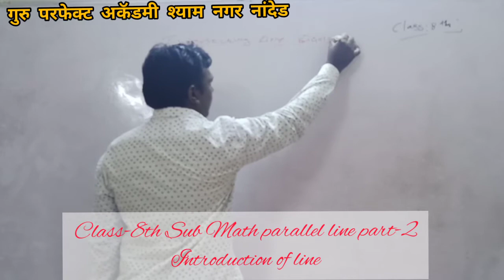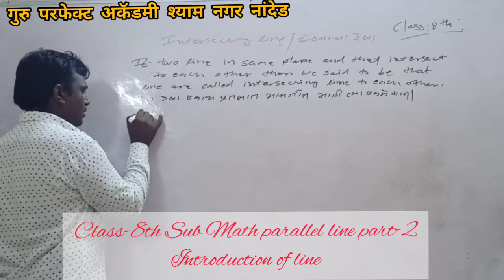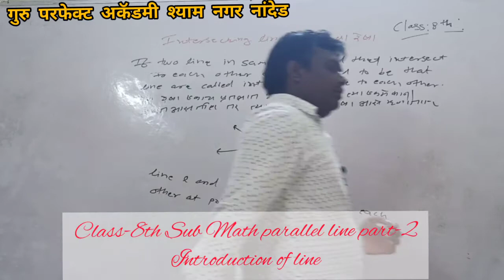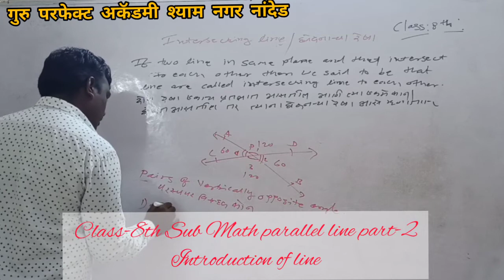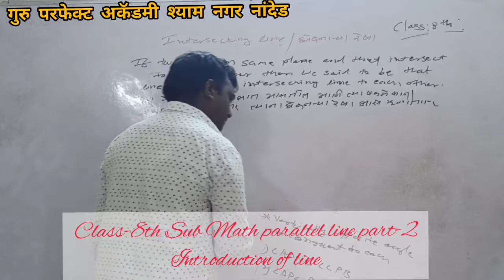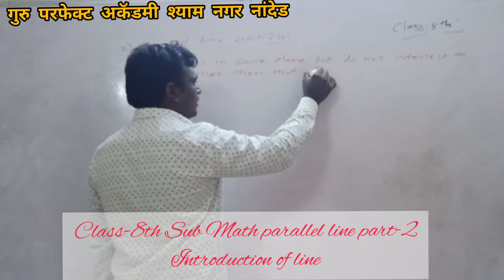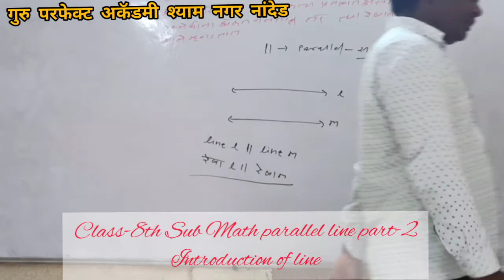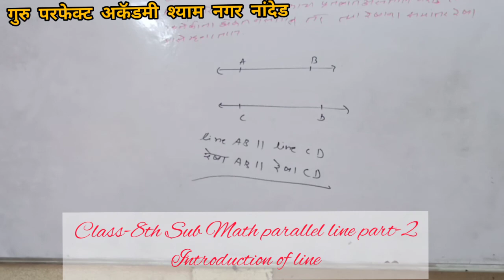Class 8th Sub Math parallel line part-2